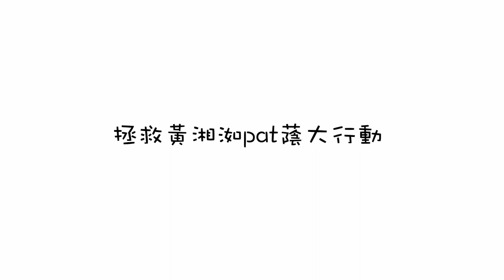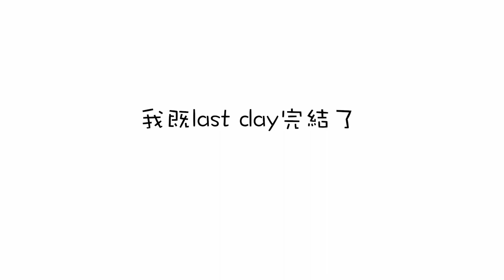Last Day of Secondary School Vlog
特比鳴謝 Bendit Chan 幫我上字幕des

The Script - Superheroes